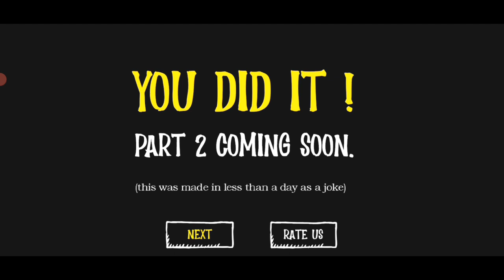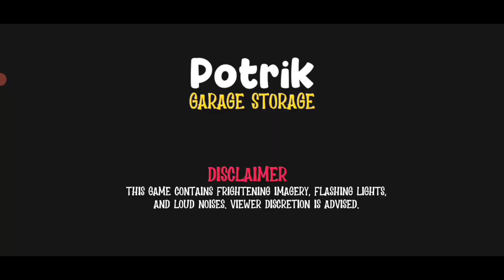INI BUKAN PATRIK YANG KU KENAL!! - Potrik Storage Wolrd Indonesia|Gameplay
Ini game mirip seperti game meatly' storage tapi bedha nya disini pake kartun yang ada di spongebob yaitu si Petrik, buat developer tolong suara in game nya itu di kecilin dikit karena menganggu telinga, yeah well bagus si buat game gabut enjoy the wacthing and SUBSCRIBE salam slebung...

⬇️SOSIAL MEDIAKU⬇️
 ️▶️INSTRAGRAM

(GOPAY/OVO/DANA)